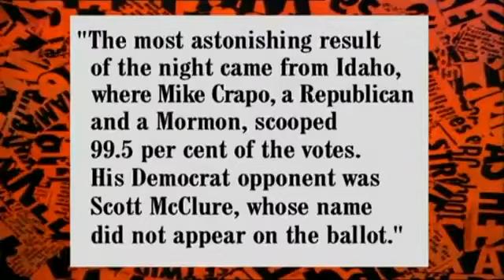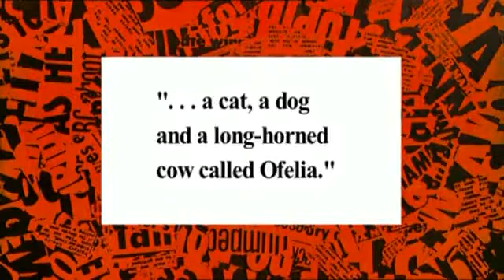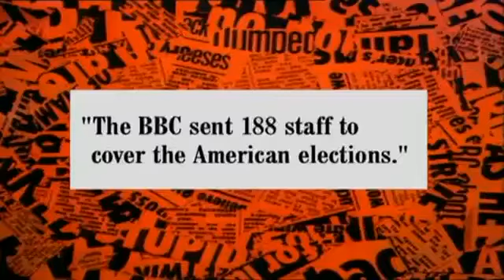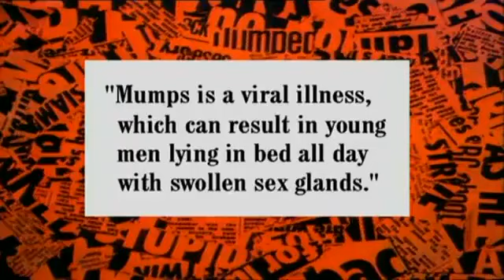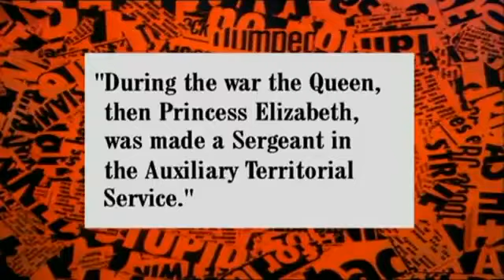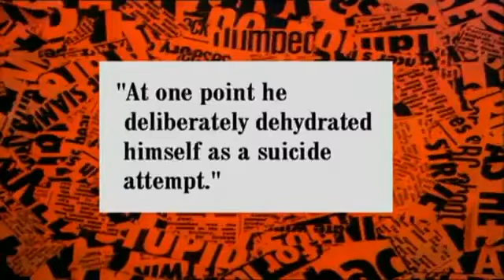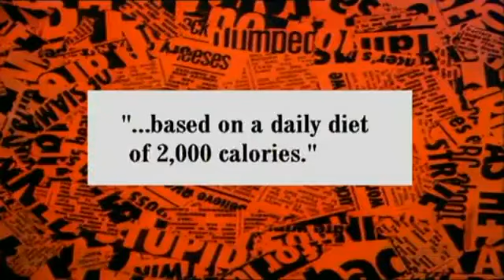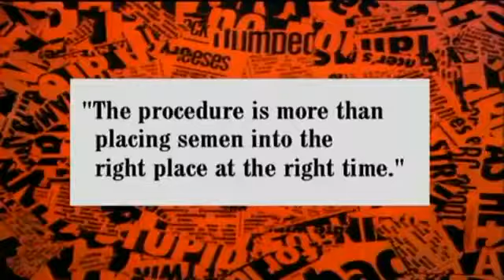Have I Got News For You S28 E4 November 5 2004